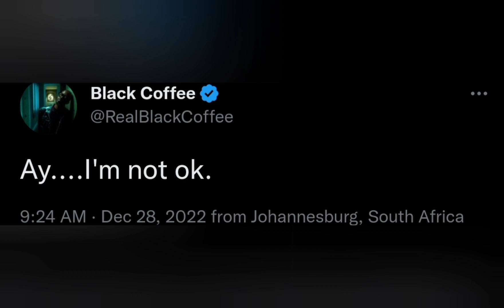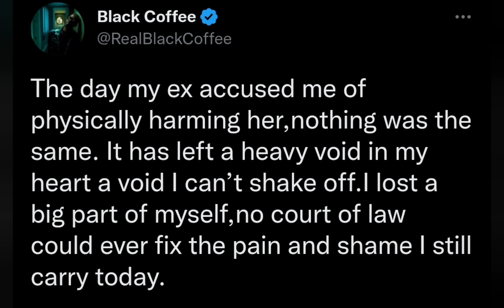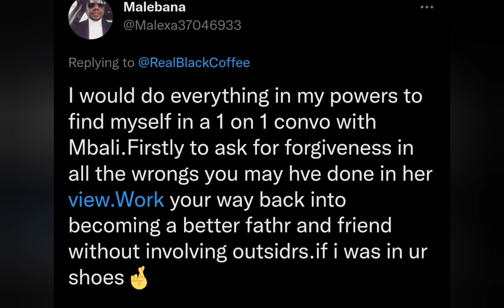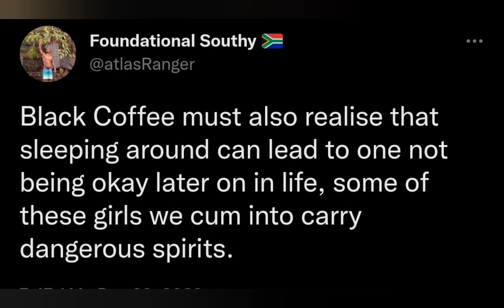Black Coffee Announces That He Is Not Okay